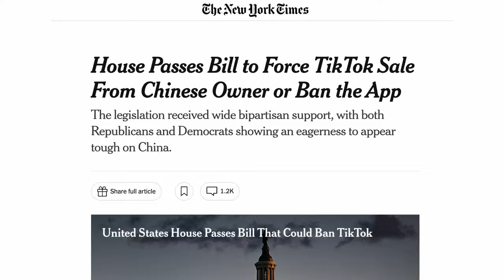Why You Should Document Your Life On Polaroid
I IMPULSE purchased this camera. It's cool AF. ok sorry.

→ If you want to improve your photography, join my free email community

I think you should get a Polaroid Camera. No really, they're way more fun than they get credit for, and they have a few really unique characteristics in both the images, and the way people react to them.

00:00 Intro
00:38 The Memory Printer
01:35 Everyone Loves Polaroids
03:32 How Much Do Polaroids Cost?
04:00 Sharing Polaroids Online
05:05 Which Polaroid Do I Use
06:50 Hydration Advice